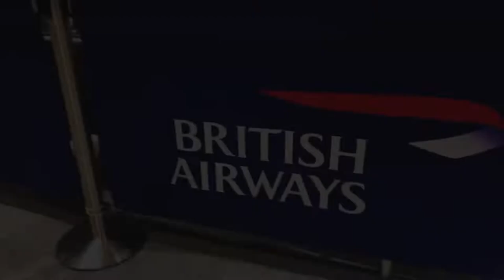Birthday in Budapest || shot on iPhone edited with LUMAFUSION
Completely shot on an iPhone XS and edited only with LumaFusion.